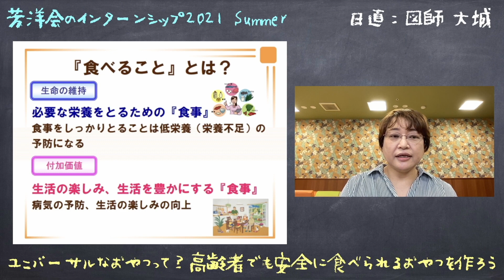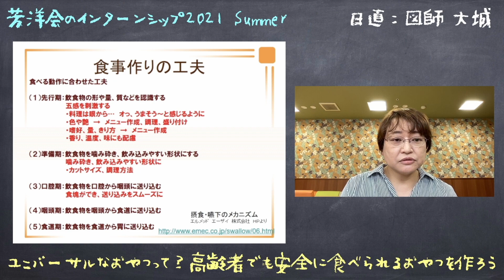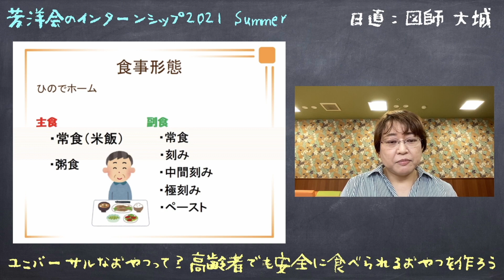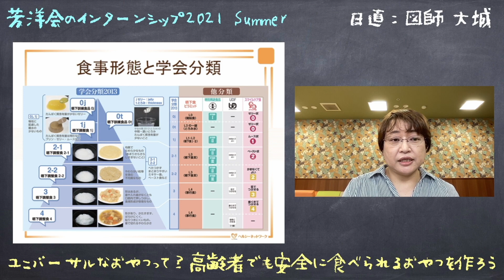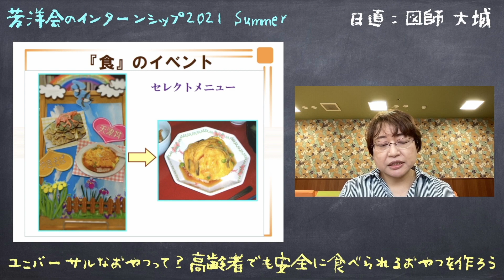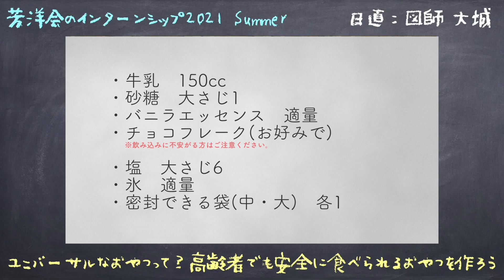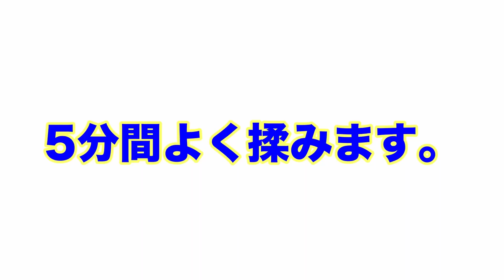【芳洋会のインターンシップ】ユニバーサルなおやつって？高齢者でも安心して食べられるおやつを作ろう！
社会福祉法人芳洋会です。
社会生活に欠かせないエッセンシャルワーカーとして働くスタッフの姿をご覧いただき、みなさんが持つ介護や福祉サービスへのイメージのアップデートができれば嬉しいです。

【ブログ】
▶︎社会福祉法人 芳洋会

▶︎芳洋会の採用担当（@hinodehome2021）
採用活動に関する話題を発信。
▶︎origami（@origami3076）
若手ケアワーカーが現場のリアルを発信。

▶︎社会福祉法人芳洋会（@houyoukaitwitt1）

社会福祉法人芳洋会は、東京都日の出町・あきる野市・練馬区を拠点として、特別養護老人ホームをはじめ、小規模多機能型居宅介護などの高齢者福祉サービスを行っています。「安心と充実の人生をご一緒に。」の理念を掲げ、誰もが自分らしい充実した人生を送れることを目指しています。